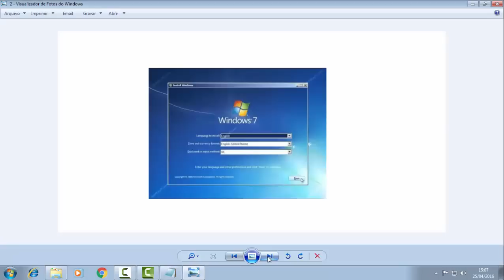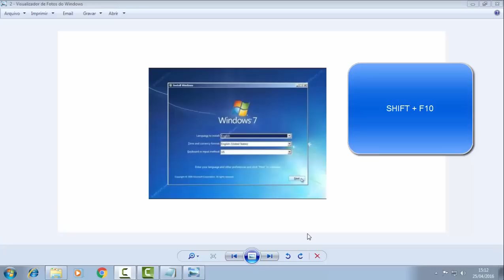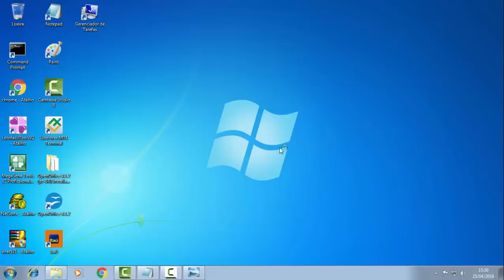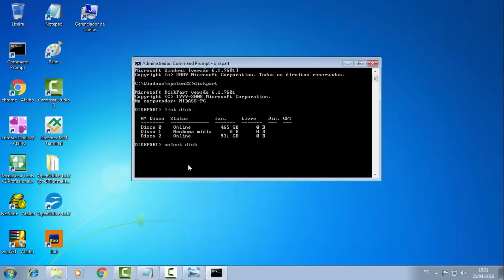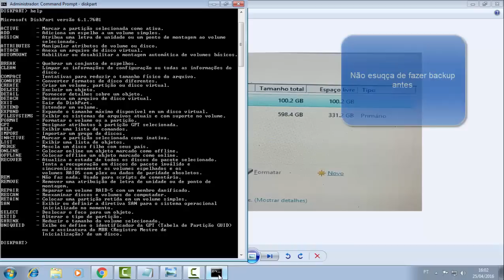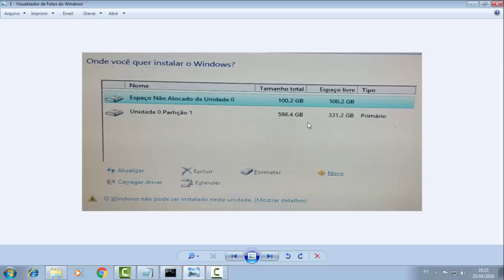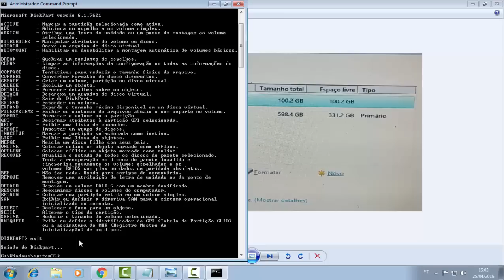Windows não pode ser instalado neste disco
Resolver mensagem : Windows não pode ser instalado neste disco